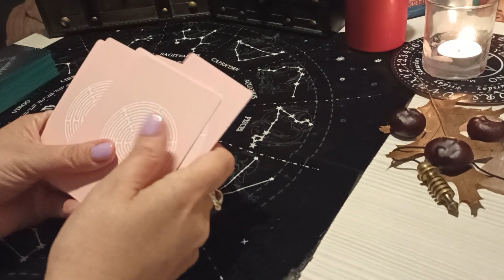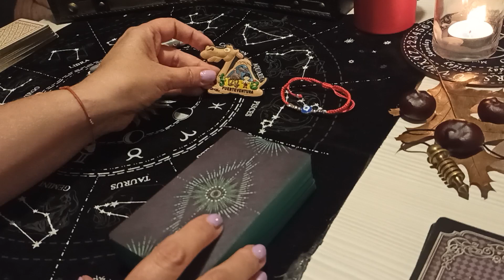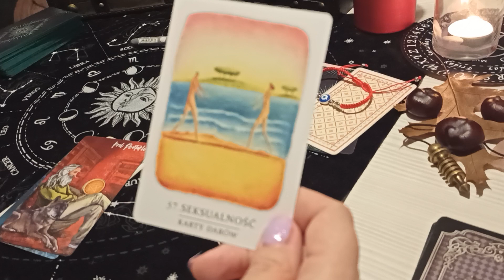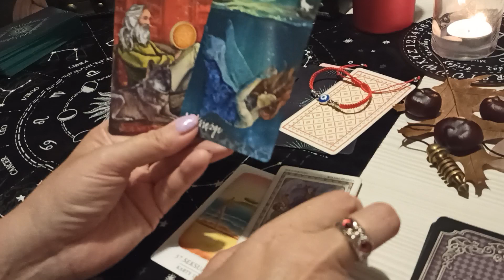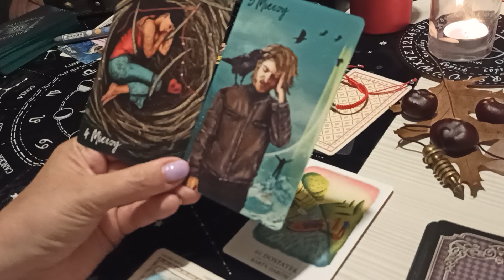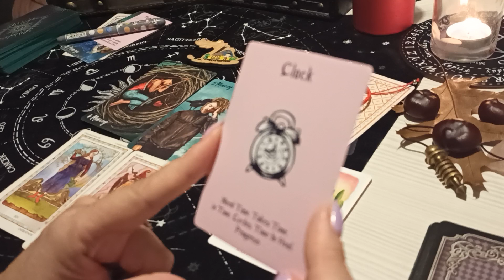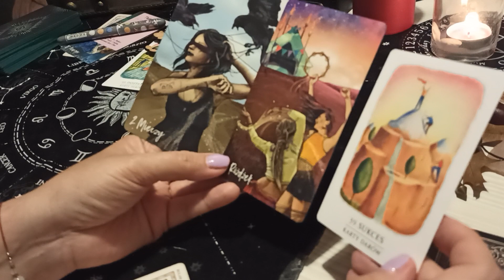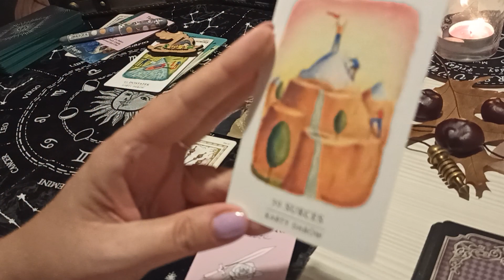Co jest przed nami ukryte 🔮 Wybierz grupę lub obiekt🧚‍♂️ Czasówka w opisie💪💎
Wstęp 🌹🍀💋

Grupa 1 03:08
Grupa 2 08:44
Grupa 3 13:47

Czytania są ogólne i nie muszą z każdym rezonować 🌅☀🎁